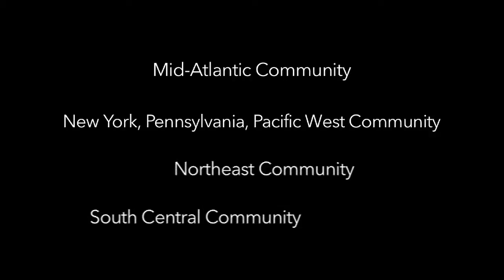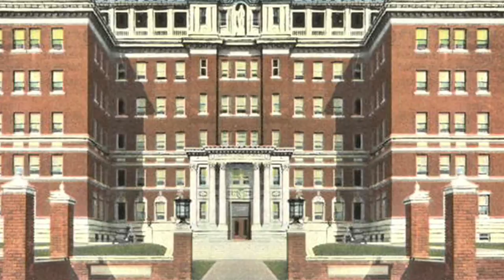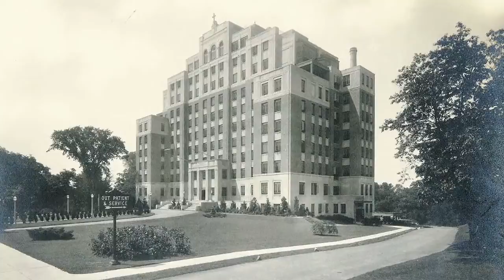Sisters of Mercy of the Americas, Mid-Atlantic Community - Celebrating Our Sponsors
Catholic Health East Celebrates the Charisms of Its Sponsoring Congregations.

The Sisters of Mercy of the Americas were founded by Catherine McAuley of Dublin in 1831 to shelter, feed and educate women and children in Dublin. In 1843, the Sisters of Mercy traveled to Pittsburgh to provide for the needs of immigrants. They founded Mercy Hospital of Pittsburgh, the first Catholic hospital in the U.S., in 1847. In 1880, they purchased a farmhouse on Terry Farm in West Hartford, Conn., which later became Saint Mary Home.